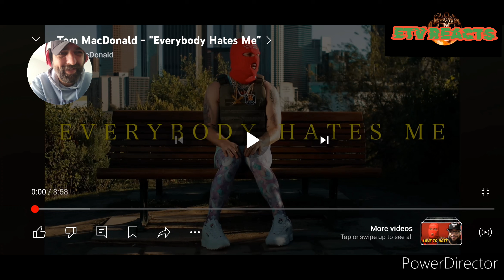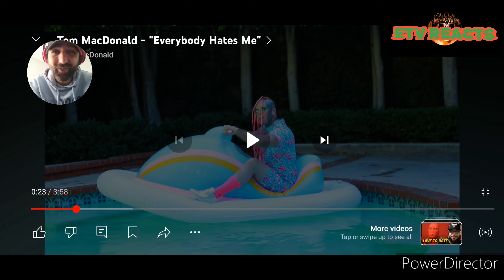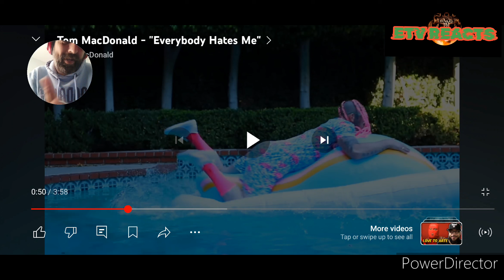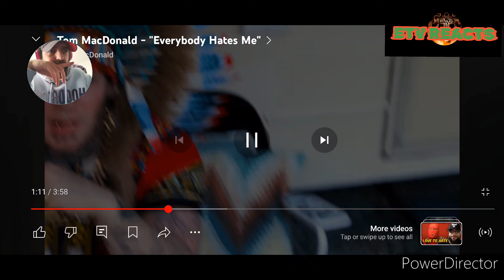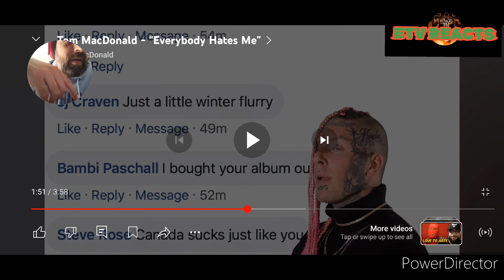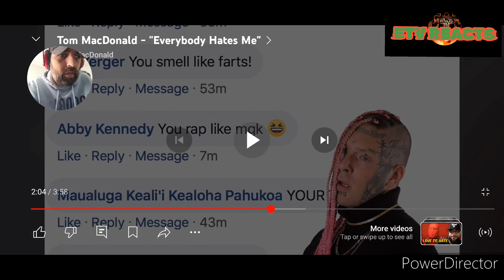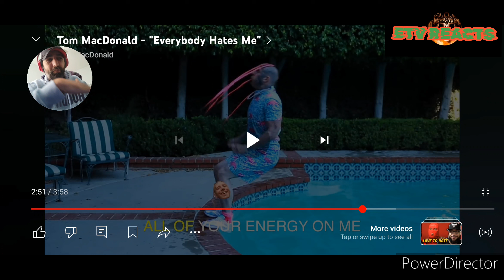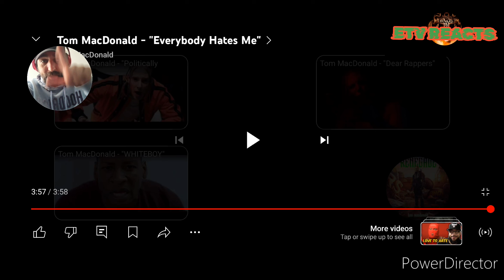ETV REACTS EP98 @TomMacDonaldOfficial EVERYBODY HATES ME REACTION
Welcome back to etv reacts today. we have another one from @TomMacDonaldOfficial everybody hates me requested by @leanneferguson4185